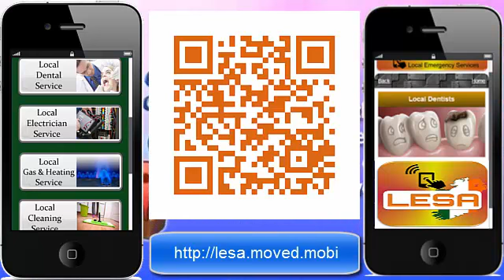Dentist in Tralee - emergency dentist Tralee - dental hygienist in Tralee .mp4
Are You looking for dentist in Tralee, good dentist in Tralee or the best dentist in Tralee?

Looking for recommendations of a good dentist in Tralee city centre area, either north or south Tralee. You don't just want to walk into a random one not knowing if they come highly recommended or not. The reason is you have to get internal bleaching done on one tooth, it's a costly procedure(for a student) and you want it to be done well, naturally.

there are many dentists in Tralee, but which one is the best for you?

Good dentist takes any concerns or fears seriously and is willing to work with a patient to calm fears or provide distractions and/or medication to handle anxiety.

Good dentist in Tralee or the best dentist in Tralee takes any complaint of pain seriously.

Good dentist asks about other medical issues that might affect dentistry (in my case, it's allergies. For my spouse, it's the hardware in his right leg and diabetes.)

Good dentist doesn't dictate. He lays out your options and tells you the potential consequences of each choice and lets you, the patient, decide.

Good dentist has no problem if you want to seek a second opinion.

Good dentist is willing to talk about payment plans not just for expensive items, but also for routine care if you're poor.

use the most technologically advanced dental equipment -- helping to eliminate the pain and discomfort associated with traditional dentistry.
cosmetic dentist at Tralee Metro Dental Group offers following services
- Porcelain Veneers and Porcelain Crowns
- Dental Implants & Bridges
- Invisalign Clear Braces
- Composite or White Fillings and Bonding
- Oral Sedation
- Teeth Whitening
Dental emergencies can happen anytime. If you need urgent dental care in Tralee we can help you find a after dentist in Tralee, OH that can bring relief immediately. Our after hour dentists accept all insurance plans, you don't have to worry about anything. Don't have insurance, we have no insurance dentist that provide affordable payment options.

Get immediate dental care 24 hours a day in Tralee, OH all you have to do is call. We will help find the best dentist in Tralee, OH that meets all your needs. Stop putting it off and call. Our service is 100% free, pick up the phone and call today. We are here to help you find a dentist 24/7.